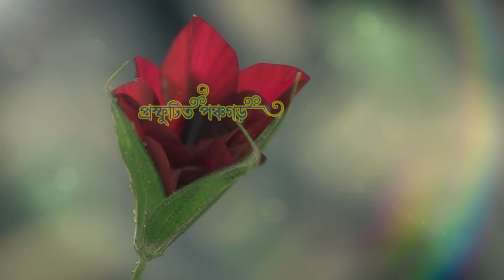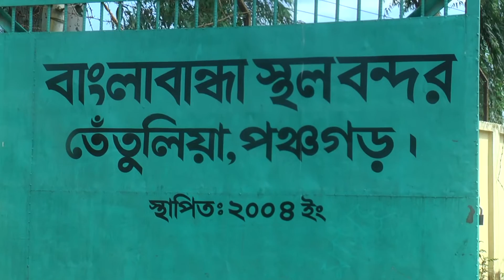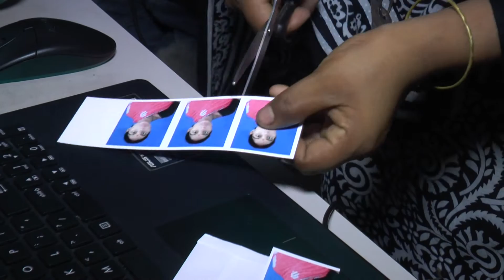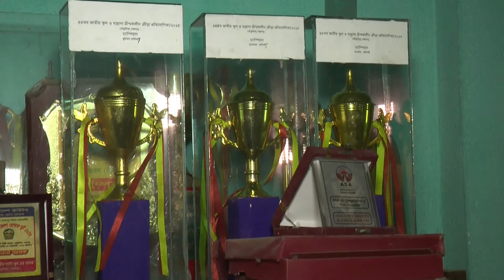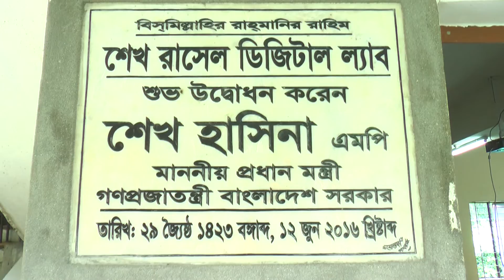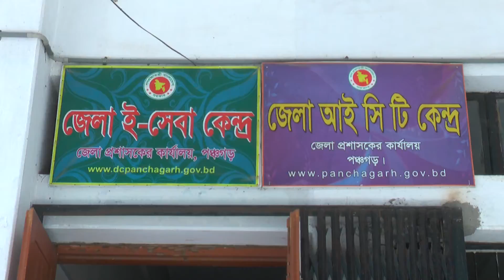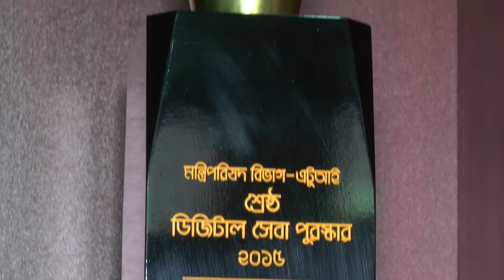PANCHAGARH Documentary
Film Credits & Thanks

Producer
Mr  Amal Krisna Mandal
MD Mahmudul Alam
MD Golam Azam

Directors
Tajwar Akram Sakapi Ibne Sazzad
Tarif Ul Hasan
Editor
Hazzaz Tanin
Writer
Tarif Ul Hasan
Director of Photography
Md Ataur Rahman
Sound Engineers
Tarif Ul Hasan
Production Consultants
Mr Bikash Biswas
MD Masudur Rahman
Md Abdul Kader
Md Sanowar Hossain
Roney Alam Noor
Animesh Biswas
Narrator
Tarif Ul Hasan
 It's a  Panchagarh  Dc office  Production